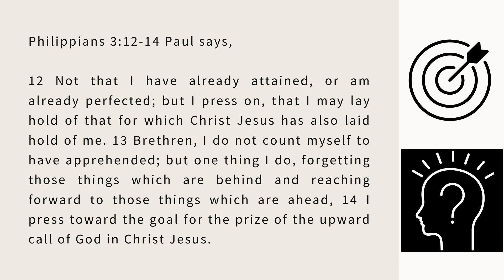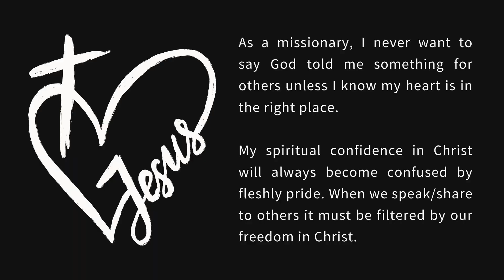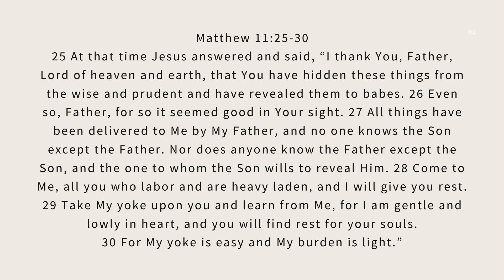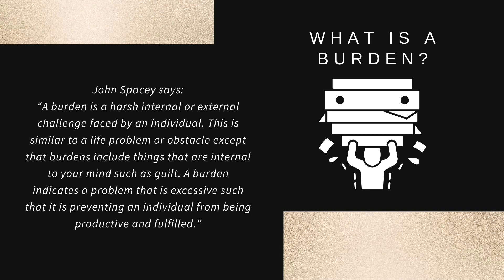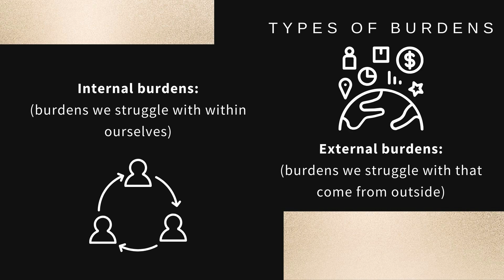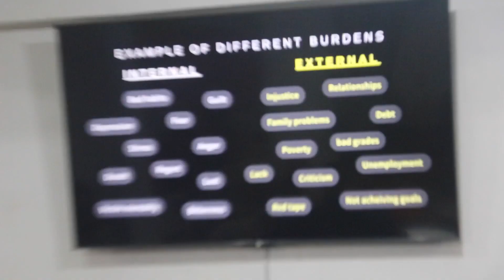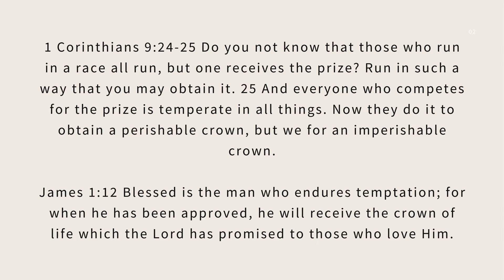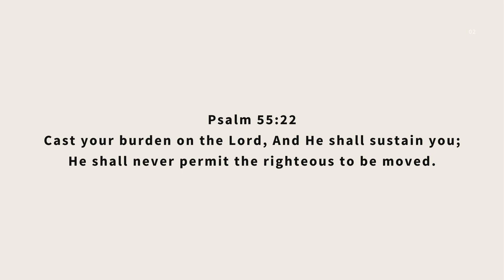Don't Carry Burdens From 2023 Into 2024 | Eric Miller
Stop living in "yesterday". Start living in "today" walking with Jesus without anything pulling your back.

to find out more about Eric Miller and his ministry.

Want the audio version of this episode? You can listen to this episode of “Sunday Live: The Podcast” on Apple Podcasts, Spotify, or where available!

If you would like to know about Discovery Bible Study (or facilitate one) or to know about Maranatha Family Church International Ministries in Davao City, Philippines, message ⁠⁠⁠⁠Maranatha Family Church Davao on Facebook⁠⁠⁠⁠⁠⁠